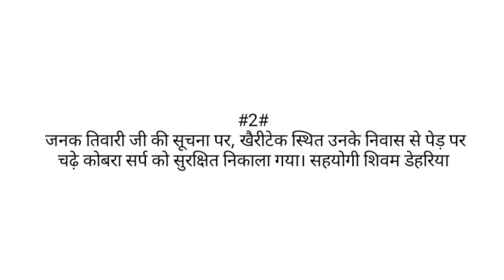Spectacle_cobra दो अलग अलग स्थानों से कोबरा सर्पों को सुरक्षित निकाला गया।